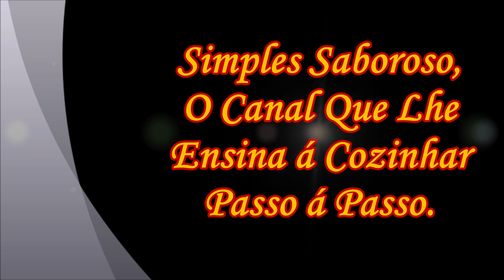Geleia de Pimenta seu churrasco nunca mais será o mesmo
Ola Pessoal, no video de hoje Nós Vamos Preparar Uma Deliciosa Geléia de Pimenta .

Ingredientes da Receita :

2 Pimentas Dedo de Moça sem Sementes e Cortadas bem fininhas
4 Maças Ralada
1 Xicara de Açucar Cristal
Suco de 1 Limão Tahiti
1 Pitada de Canela em Pó

Assista o Video pelo Link :

Nome do ficheiro
Geleia de Pimenta.mp4